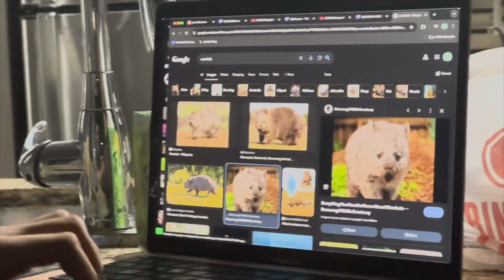I'm so stupid (the wombat incident)